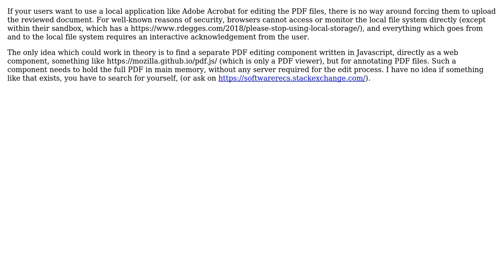Software Engineering: How to access a file stored locally on server?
With thanks & praise to God, and with thanks to the many people who have made this project possible! | Content (except music & images) licensed under CC BY-SA | Music | Images & others | With thanks to user Doc Brown user Akshay Khot and the Stack Exchange Network Trademarks are property of their respective owners. You are responsible for your own actions.